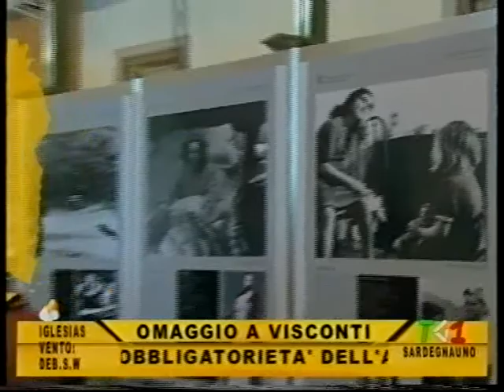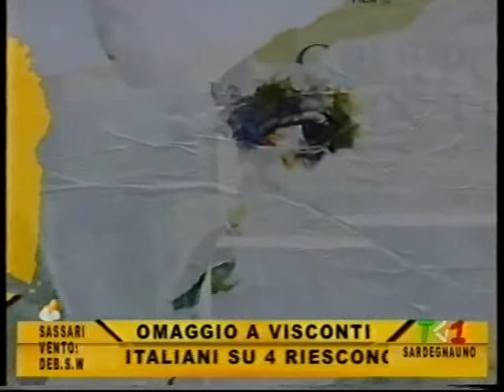Angelo Liberati / Luchino Visconti - Cagliari, Spazio San Pancrazio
Angelo Liberati / Luchino Visconti
 percorsi di pittura, cinema, architettura

mostra in occasione del centenario della nascita di Luchino Visconti

 Cagliari, Spazio San Pancrazio
 24 Febbraio-24 Marzo 2006

cura e organizzazione generale: Provincia di Cagliari - Assessorato Beni Culturali - Sistema -- Mussale
assessore Luciano Marrocu
dirigente Gabriella Ghisu
referente Sistema Mussale Giorgio Murtas
ideazione e progetto: "Società Cooperativa Progetto Cultura"
Fondazione La Colombaia di Luchino Visconti -- Forio -- Isola d'Ischia
Servizi Educativi del Museo e del Territorio della Soprintendenza BAPPSAE per le province di Cagliari e Oristano
Soprintendente Gabriele Tola
Dipartimento di Architettura della Facoltà di Ingegneria dell'Università degli Studi di Cagliari.
Centro di Consulenza Tiflodidattica - Cagliari
Testi
Barbara cadeddu, Maura Quartu, Marcella Serrali
Fotografie
Nanni Pintori
Forgio Baldini

 Pittura, architettura, cinema vengono abitualmente considerate forme d'arte autonome. Questa mostra, da  un'idea di Angelo Liberati, vuole proporre una ipotesi di interazione in un percorso dedicato al cinema di Luchino Visconti.
L'iniziativa si articola in tre sezioni principali che costituiscono un percorso unitario: la prima sull'arte figurativa e il mondo del cinema; la seconda sulle immagini che raccontano alcuni dei film di Luchino Visconti; la terza sul rapporto tra architettura e cinema.